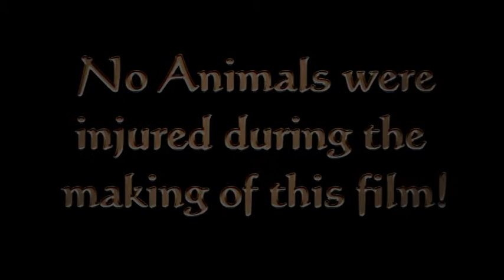what's new pussycat.mpg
It must of been love.